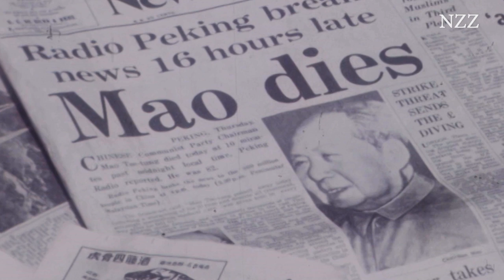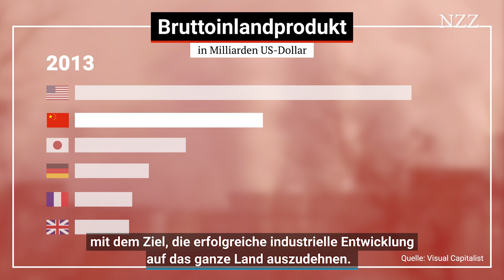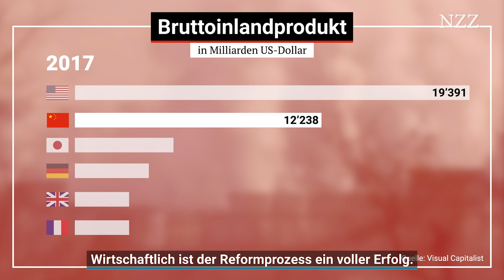Wie aus China eine Supermacht wurde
Jahrzehntelang war China ein Entwicklungsland. Aus heutiger chinesischer Weltsicht ein historischer Unfall, den es zu korrigieren galt. Wann und vor allem warum es mit der Volksrepublik seit Ende der siebziger Jahre wieder aufwärtsging, sehen Sie im Video.